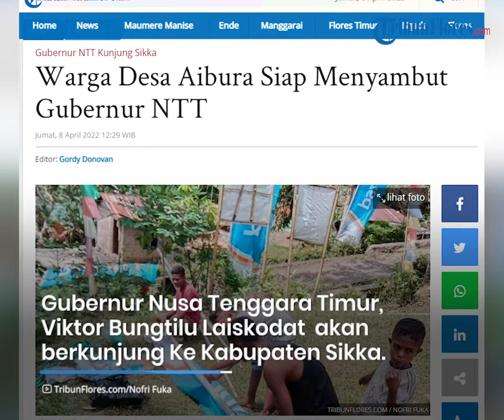Persiapan Warga Desa Aibura Menyambut Kedatangan Gubernur Nusa Tenggara Timur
TRIBUNFLORES.COM, MAUMERE - Gubernur Nusa Tenggara Timur, Viktor Bungtilu Laiskodat dijadwalkan akan berkunjung Ke Kabupaten Sikka, Sabtu 9 April 2022 pagi.

Dalam rundown tentative yang diterima Media ini Menyebutkan, Gubernur NTT Viktor Bungtilu Laiskodat akan berkunjung ke Desa Aibura Kecamatan Waigete Kabupaten Sikka dalam rangka meninjau Sanggar Budaya Lero Sadang Wolon Di dusun Mudung Desa Aibura Kecamatan Waigete.

Kabar kunjungan Gubernur Nusa Tenggara Timur ke Desa Aibura ini pun disambut Meriah oleh masyarakat dusun Mudung Desa Aibura.

Artikel ini telah tayang di Tribunflores.com dengan judul Warga Desa Aibura Siap Menyambut Gubernur NTT,

Penulis : Nofri Fuka
Editor : Gordy Donofan
VP : Tian Kedoh